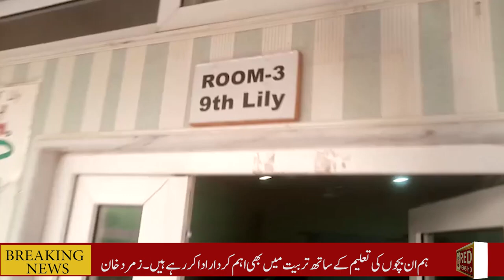Pakistan Sweet Homes | Exclusive Interview Zamurd Khan RedNewshd | Pakistan Sweet Home Cadet College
Red News HD Team visited Pakistan Sweet Home Islamabad, Exclusive interview of Zamurd Khan Chairman Pakistan Sweet Home that includes How much Pakistan Sweet Homes Cadet College will be helpful for Orphans to get Standard Education.